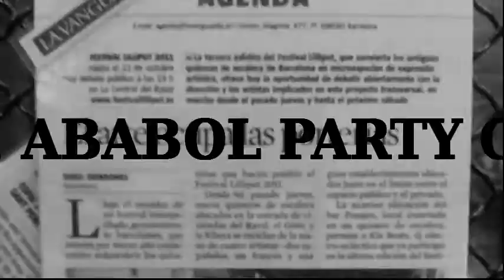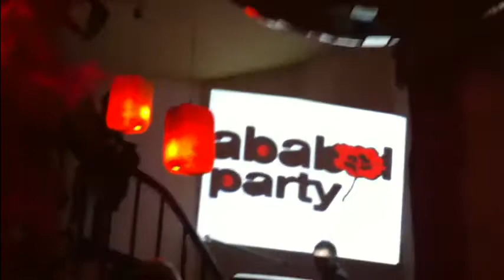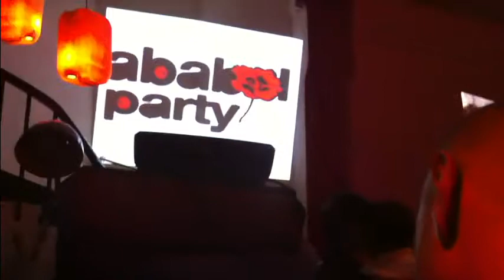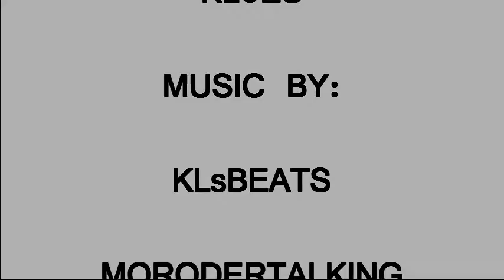FESTIVAL LILLIPUT EVENTS BY ABABOL PARTY (REMEMBER WWK - CLOSING FESTIVAL PARTY 2011).avi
ALL INFO